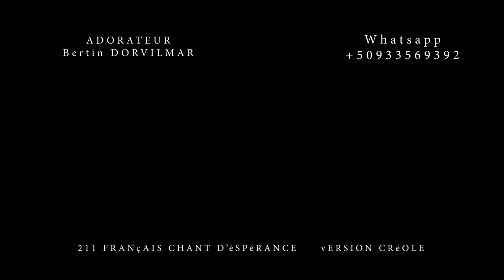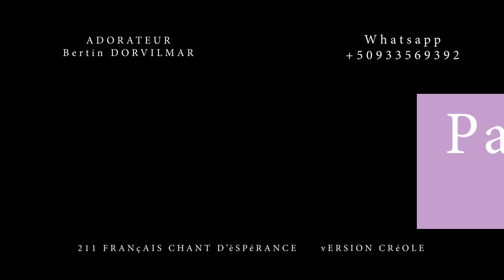Travaillons et luttons /211 français chant d'espérance,version créole